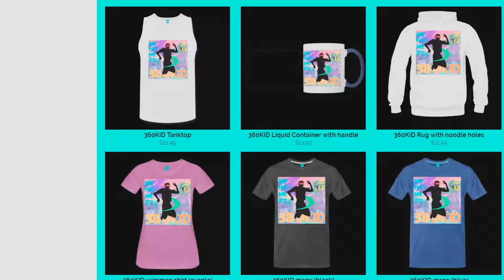BTS of 360KID - Day 21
Wow u saw secret stuff